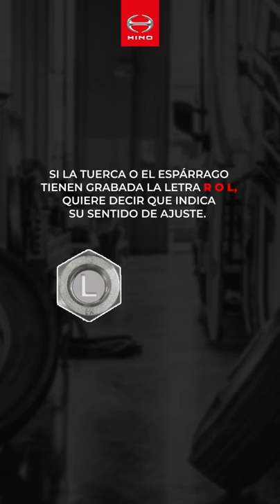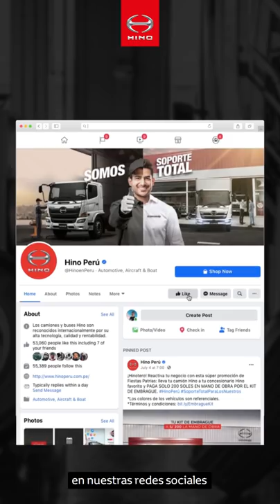EcoDrive EP 17: Cómo realizar una inspección 360🔎 de tu Hino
Hola Hinoteros 🖐

Soy el instructor de HinoPerú, Juan Carlos García Naranjo y en esta oportunidad les traigo el decimoséptimo vídeo de la serie titulada EcoDriveVirtual.

En esta ocasión aprenderemos lo que es la Inspección360 🔎, que es el proceso correcto para inspeccionar nuestro Hino.

00:00 Introducción

02:24 En los vídeos anteriores, aprendimos cómo inspeccionar cada uno de los fluidos de nuestro Hino y otros componentes. En este vídeo aprenderemos la secuencia correcta para hacerlo, así como el ajuste de las tuercas ⚙🔧 de las ruedas y la inspección de fugas de aceite.

00:39 Este proceso en Hino no lo hemos nombrado Inspección360 🔎, haciendo referencia a los 360 grados de circunferencia de un círculo, o sea revisaremos nuestro CamiónHino 🚚 dando la vuelta alrededor de él.

00:54 La Inspección360 🔎 la empezaremos desde la puerta del conductor hacia atrás de la unidad, terminandola por la parte frontal del CamiónHino 🚛. Esto es así porque la última parte que tenemos que revisar antes de poner en marcha el camión 🚚 es la parte de adelante para descartar la posibilidad de un peligro debajo de este.

01:13 Otro de los componentes que debemos impresionar 🔎 es el ajuste de las tuercas ⚙🔧de las ruedas. Si la tuerca o el espárrago tienen una letra grabada sea la R o la L, nos indica su sentido de ajuste. Esto a veces es difícil de recordar en el momento que tenemos una contingencia. Para no olvidarlo, recordaremos la regla de oro. Cuando el camión 🚚 tiene marcadas la letra L o R, siempre el ajuste es hacia adelante y el afloje hacia atrás.

01:46 Por último, siempre debemos revisar que la transmisión y la diferencial no tengan fugas. Esto lo haremos simplemente agachándonos y mirando si hay presencia de aceite en el exterior. No nos confiamos nunca en encontrar manchas de aceite en el suelo, puesto que hay fugas de aceite de caja y corona que se presentan solo cuando el vehículo está en movimiento y no dejan manchas en el lugar de estacionamiento.

02:09 Para terminar, repasaremos los siete fluidos que hay que revisar en nuestro Hino:

1️⃣Aceite de motor
2️⃣Refrigerante
3️⃣Líquido de frenos, en el caso de vehículos con freno neumático líquido de embrague
4️⃣Hidrolina de la dirección
5️⃣Líquido limpiaparabrisas
6️⃣Agua de las baterías 💧
7️⃣Combustible ⛽

02:42 Algo que me gustaría aclarar, es que el agua 💧 de baterías se hace cada vez menos común, por la disponibilidad cada vez más accesible de baterías de libre mantenimiento. Y que el fluido AdBlue o DEF se hace cada día más común por el aumento de los camiones 🚛 con tecnología SCR Euro 5.

¿Tienes alguna duda de cómo mejorar tu operación y el cuidado de tu Hino 🚚🚌?
Pregunta con confianza y nosotros responderemos a todas tus preguntas.